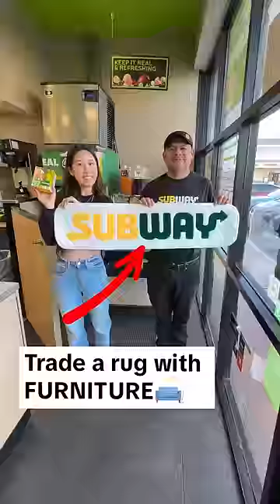Trading a Rug for Furniture🛋️